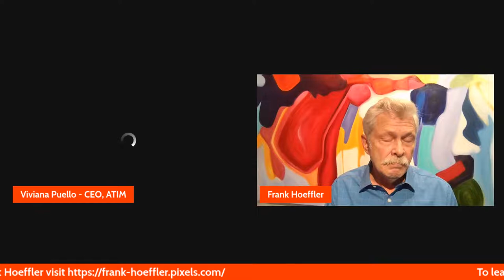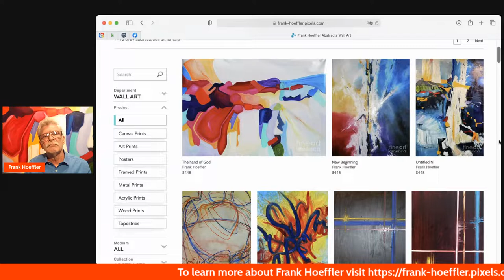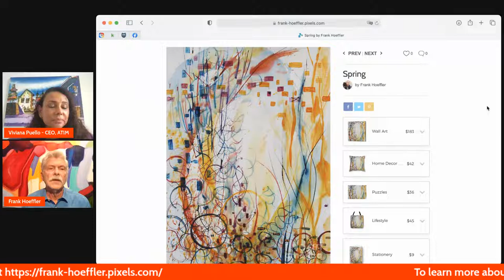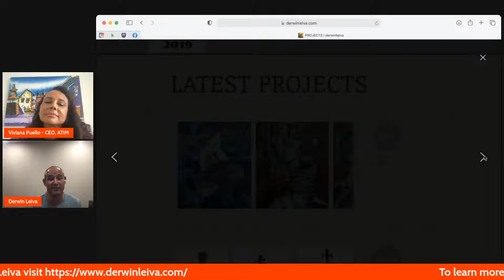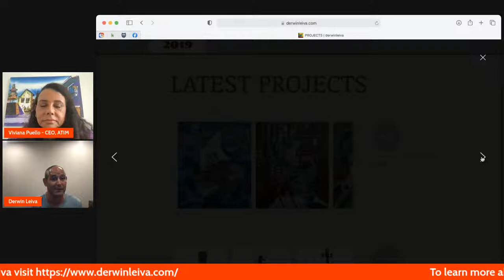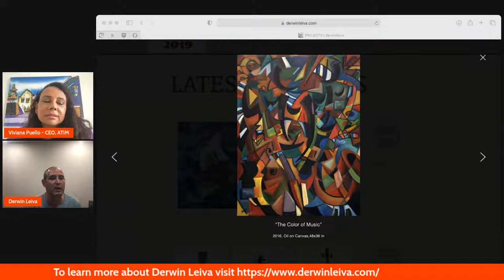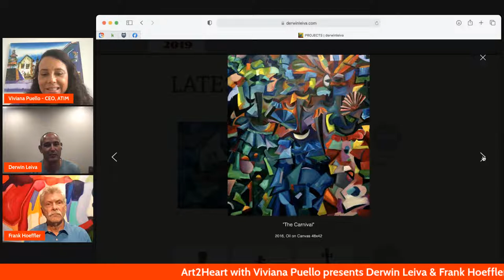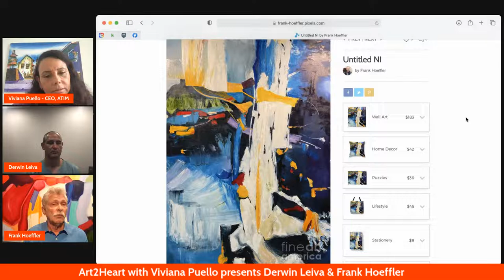Art 2 Heart with Viviana Puello presents Derwin Leiva & Frank Hoeffler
Art 2 Heart with Viviana Puello presents Derwin Leiva

Derwin Leiva was born in Cuba in 1978 where music was part of his daily life. Cuban music has always been a constant backdrop to his work. Through the use of rhythm and motion in his work he mirrors the experience of freedom found in Cuban music.

Art 2 Heart with Viviana Puello presents Frank Hoeffler

His paintings are the product of these images combined and manipulated. He is confident and comfortable with himself, which allows him to let his work come forth.